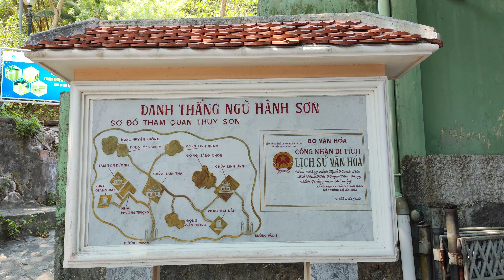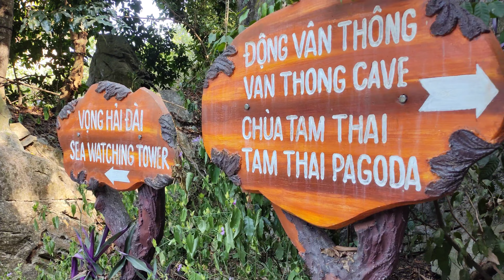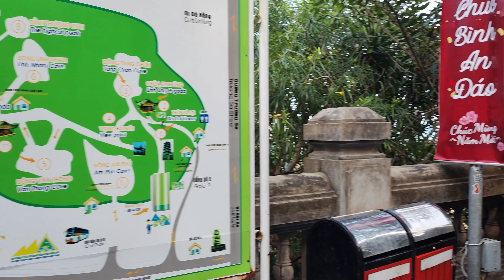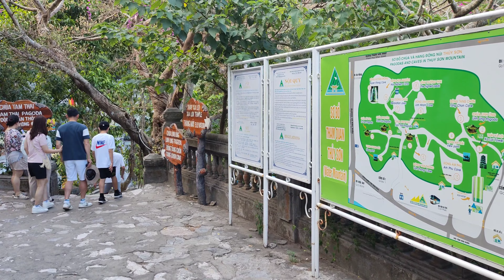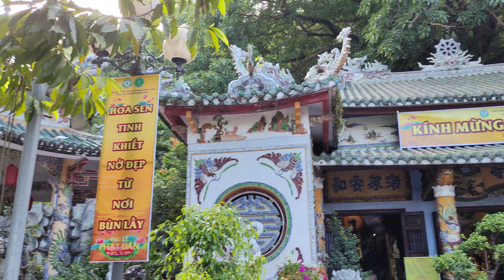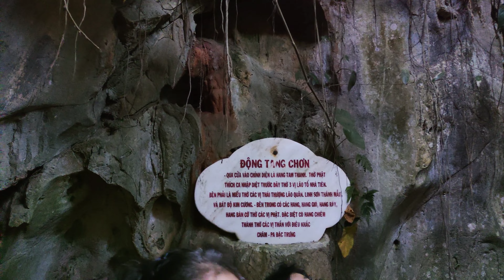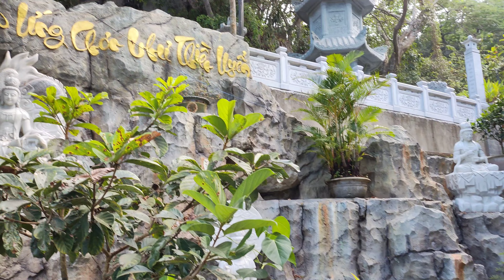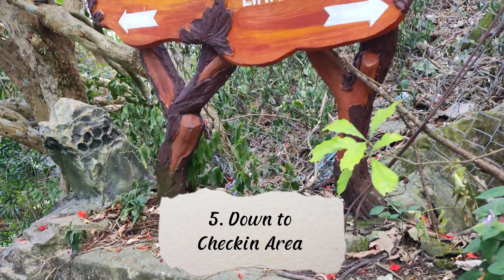Exploring Vietnam by Walk : The Marble Moutain Tour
Welcome to Marble Moutain Da nang , vietnam
- Marble Mountains - Special tourist destination
- Marble mountain (Ngu Hanh Son) is about 7km northeast of Da Nang City. It is famous nationwide for its serene and beautiful landscapes. It has become one of the “must see” destinations for those who want to discover the wilds of nature and escape from the busy life in urban areas.
🎧 Best with headphones for an experience !
√ turn ON closed captions for info about attractions and other interesting information .
 Open ( cc ) for subtiles. Enjoy !
🎥 Recorded May 2024
📑 Da nang marble moutain timeline links:
0:00 Intro
1:45 Sea Watching Tower
8:41 Xa Loi Temple
15:43 Tang Chon Cave
21:42 Linh Ung Pagoda
25:28 Down to Checkin Area